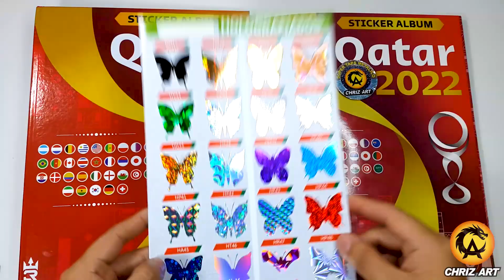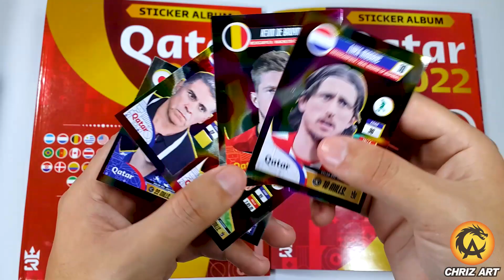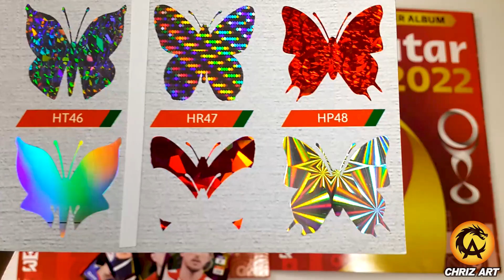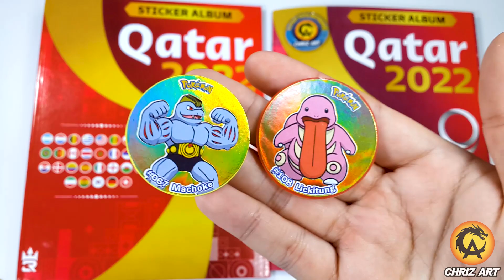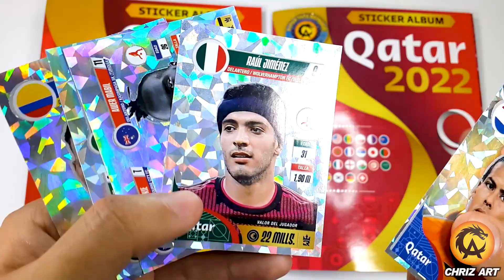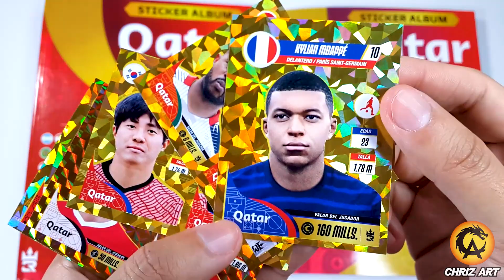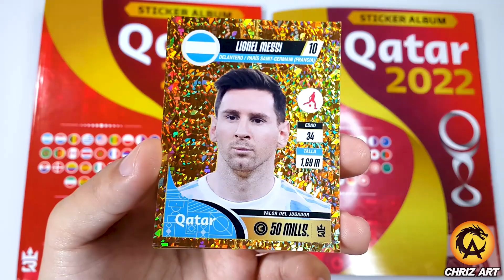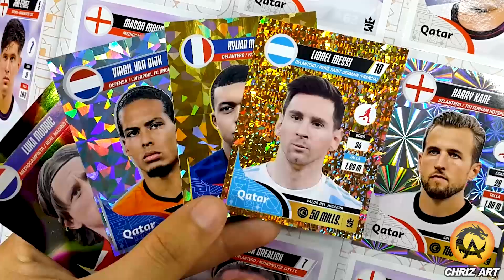⭐ Las Mejores Figuritas Especiales Hologramadas 3 REYES Álbum QATAR 2022 Mundial + MESSI | CHRIZ ART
🔥 Un video DE LUJO, donde conoceremos todos los tipos de Figuritas especiales de esta Colección 3 REYES Álbum QATAR 2022 Mundial

CHRIZ ART®